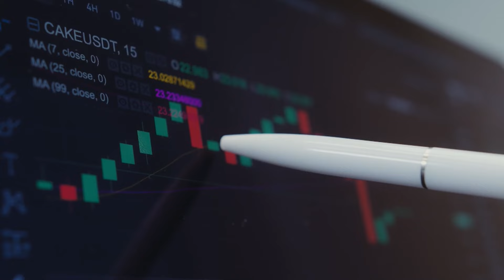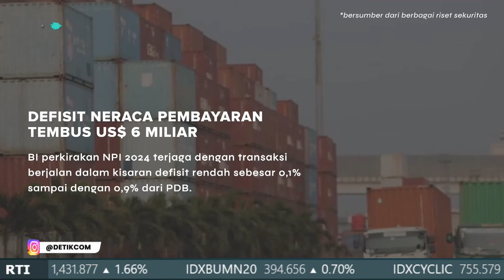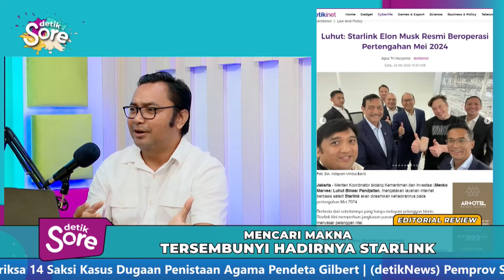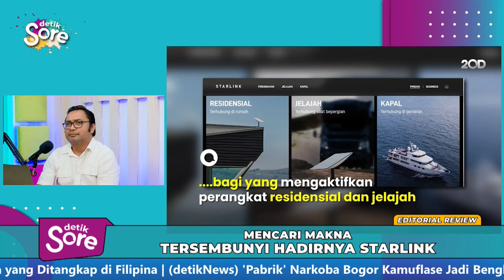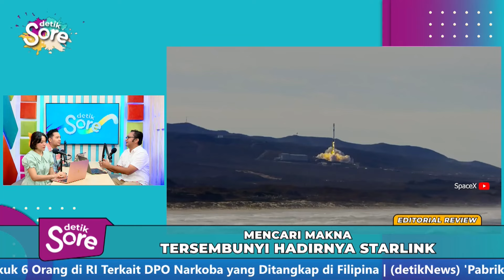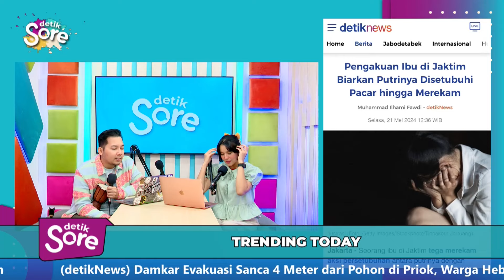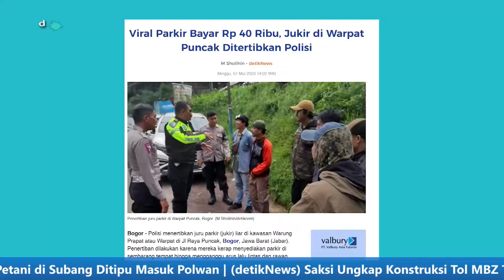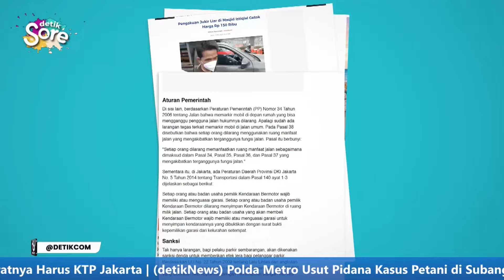Mencari Makna Tersembunyi Hadirnya Starlink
Elon Musk, bos raksasa perusahaan teknologi Tesla berkunjung ke Indonesia pada Minggu (20/5/24) di Denpasar, Bali untuk meresmikan sekaligus uji coba internet Starlink. Uji coba Starlink ini berlangsung di 3 puskesmas yang memiliki keterbatasan askses internet yakni 2 Puskesmas Pembantu (Pustu) di Sumerta Kelod, Denpasar dan
Klungkung, Bali, serta Puskesmas Tabarfane di Kepulauan Aru, Maluku.

Ditemani oleh Menteri Kesehatan Budi Gunadi Sadikin, kerja sama Kementerian Kesehatan dengan Elon Musk ini bertujuan untuk memfasilitasi akses internet yang cepat dan bisa menjangkau seluruh puskesmas di daerah terpencil, perbatasan dan kepulauan.

Koneksi internet cepat Starlink ini juga diharapkan bisa membantu proses pencatatan data imunisasi, skrining penyakit tidak menular (PTM), serta penimbangan balita secara digital di Aplikasi Sehat IndonesiaKu (ASIK) dengan cepat.

Lalu apakah benar ada misi tersembunyi di balik tawaran teknologi oleh orang terkaya nomor tiga di dunia itu untuk indonesia? Dengan kehadiran Starlink, bagaimana persaingan bisnis internet di Indonesia? Saksikan pembahasan lengkapnya dalam Editorial Review detikSore edisi Selasa, 21 Mei 2024.

Tak hanya itu, sebanyak 615 makam di Desa Dompyongan, Kecamatan Jogonalan, Klaten disebut bakal diterjang pembangunan jalan tol Jogja-Solo. Menghadirkan Redaktur detikJateng, saksikan ulasannya dalam segmen Indonesia Detik Ini.

Firman Marihot akan kembali menyapa dalam segmen Sunsetalk detikSore. Kali ini, Chief Digital Officer Investasiku itu akan membahas belajar investasi dari James Bond. Bagaimana caranya? Ikuti obrolan santainya jelang matahari tenggelam sore ini.

Ikuti terus ulasan mendalam berita-berita hangat detikcom dalam sehari yang disiarkan secara langsung langsung (live streaming) pada Senin-Jumat, pukul 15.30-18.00 WIB, di 20.detik.com dan TikTok detikcom. Jangan ketinggalan untuk mengikuti analisis pergerakan pasar saham jelang penutupan IHSG di awal acara. Sampaikan komentar Anda melalui kolom live chat yang tersedia.

"detik Sore, Nggak Cuma Hore-hore!"